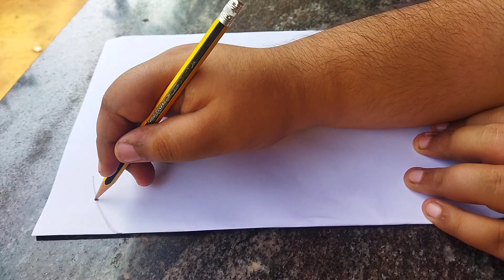bedroom decoration with papper love shape wall hanging